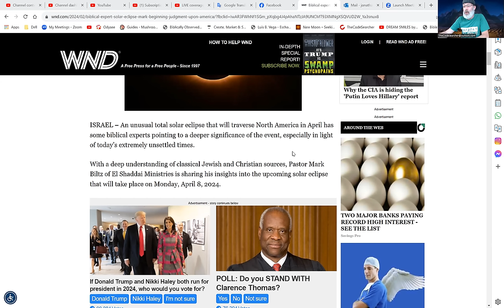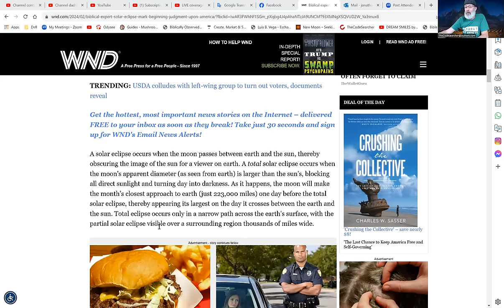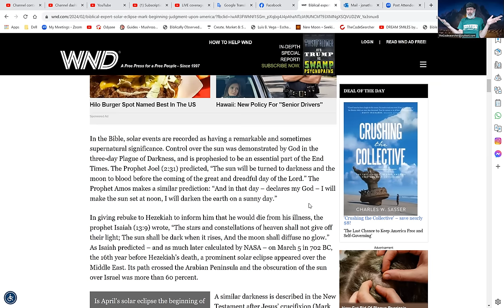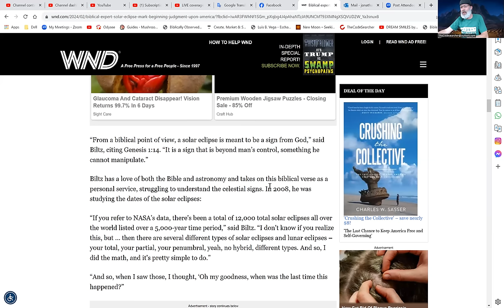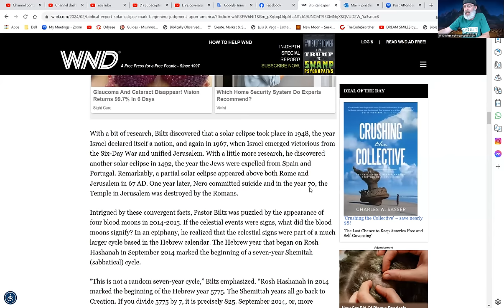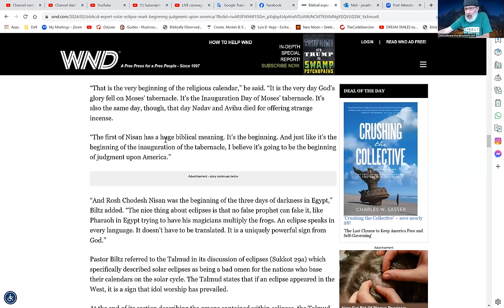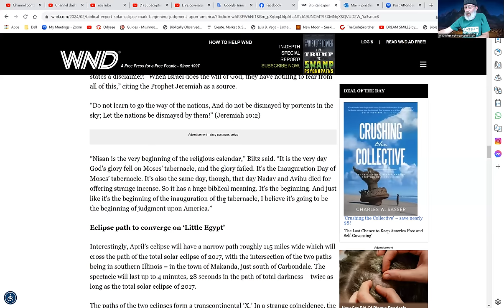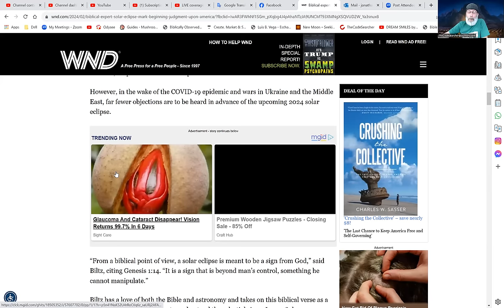Shocking Revelation: Eclipse 2024 Bible Code Confirmed!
Bible Expert confirms -The  Eclipse BIble code Find in Publication

report from WMD confirms recent bible code find on The 2024 Eclipse code
by Citing the EXACT verse where the code appears
Biblical expert: Solar eclipse to mark 'beginning of judgment upon America'
pastor Mark Biltz of Elshaddai ministries
With a deep understanding of classical Jewish and Christian sources, Pastor Mark Biltz of El Shaddai Ministries is sharing his insights into the upcoming solar eclipse that will take place on Monday, April 8, 2024.

El Shaddai Ministries confirms what Joanthan TheCodesearcher has been saying about the meaning of this sign
Bible Codes
Torah Codes
A&Ω Productions